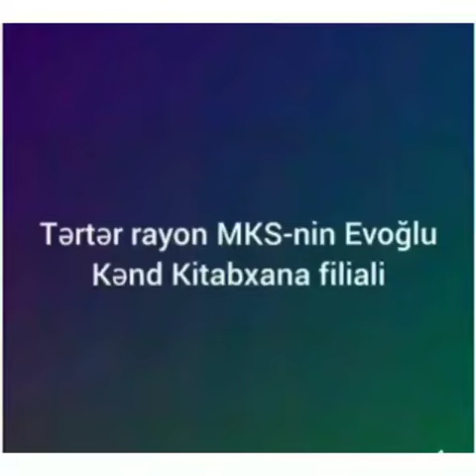Tərtər rayon MKS-nin Evoğlu kənd kitabxana filialı Tovuz döyüşləri haqqında videoçax hazırlayıb